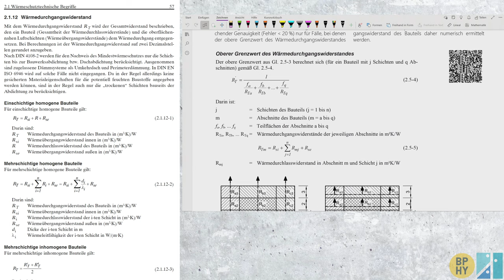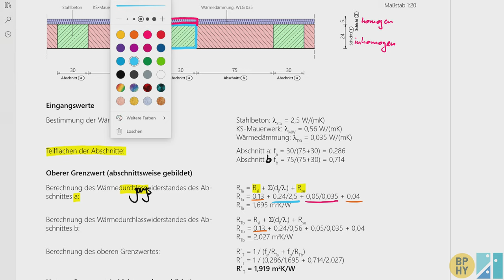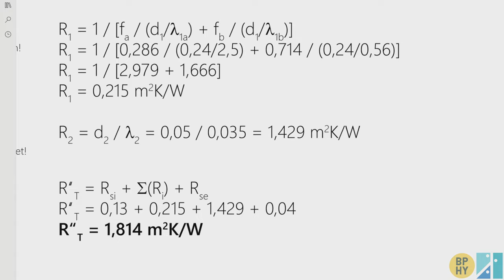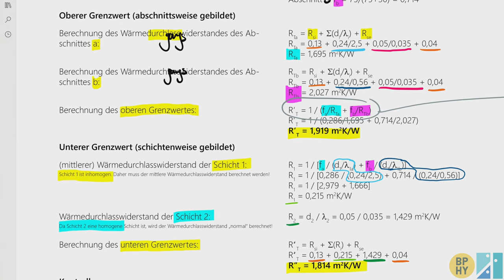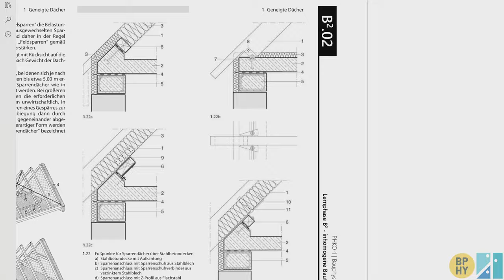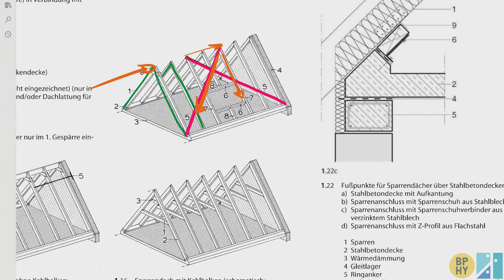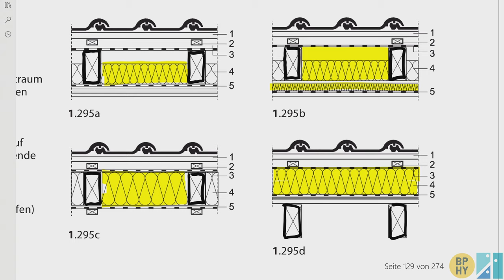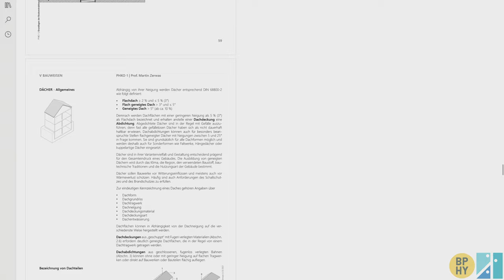inhomogene Bauteile / Dächer - Konstruktion und Berechnung